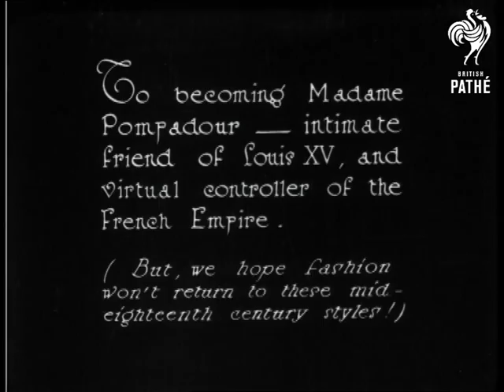Miss Evelyn Laye As "Madame Pompadour" (1924)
Evelyn Laye plays Madame Pompadour at Daly's Theatre, London.

We see her first amusing herself and others at "the Tavern" - stage set with Evelyn playing the guitar surrounded by women in mop caps and big skirts.  C/U of Evelyn singing.  Evelyn as Madame Pompadour.  She reads a document and greets a friend who curtsies.  A group of women in mid-eighteenth century dress chat on some steps.  C/U of one of the women.

 FILM ID:850.21